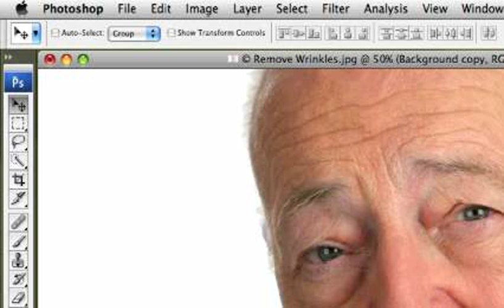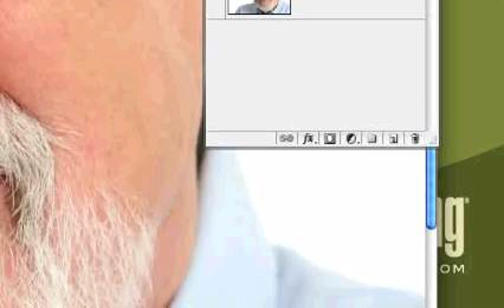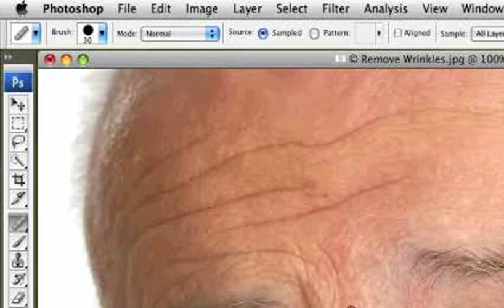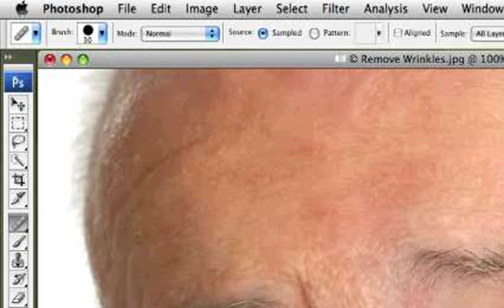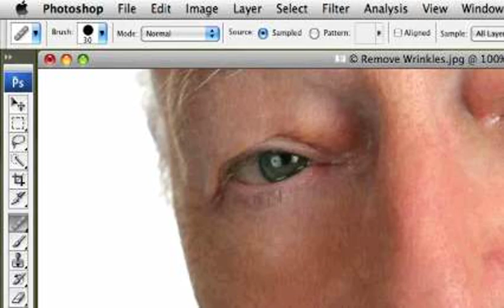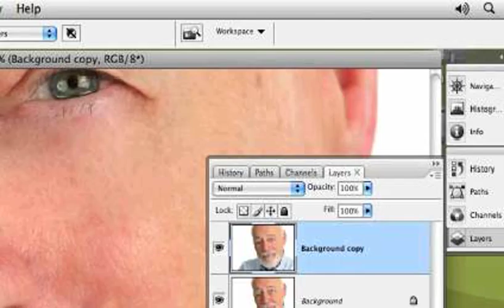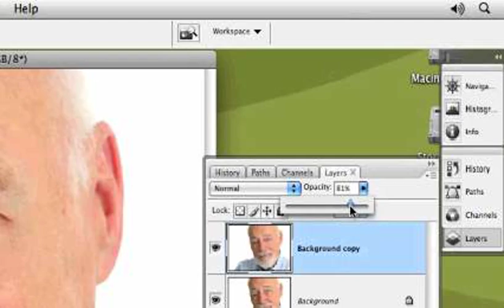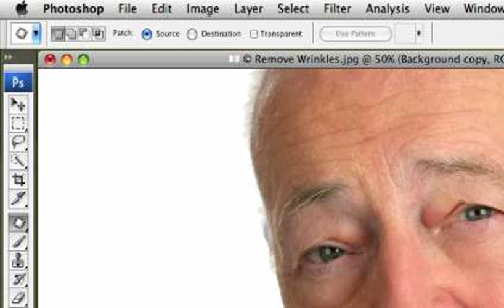Professional Portrait Retouching Part2 - 13 Removing Wrinkles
(Los invito a visitar mi pagina si quieren ver algunas de mis fotos, UN SALUDO DESDE AREQUIPA!)